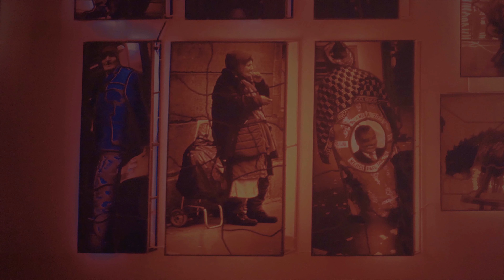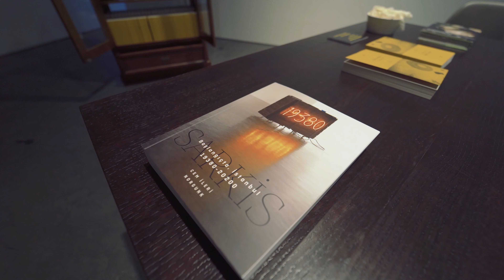Sarkis | Untitled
Sarkis' solo exhibition at Dirimart, held September 10-November 8, 2020.

Sarkis'in 10 Eylül-8 Kasım 2020 tarihlerinde Dirimart'ta gerçekleşen UNTITLED başlıklı kişisel sergisi.

Video: Volkan Yıldız